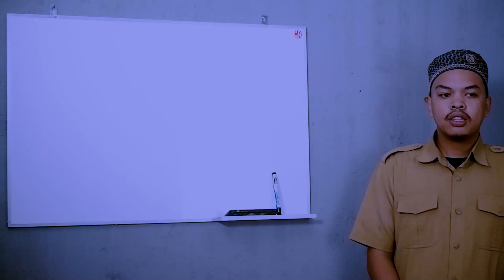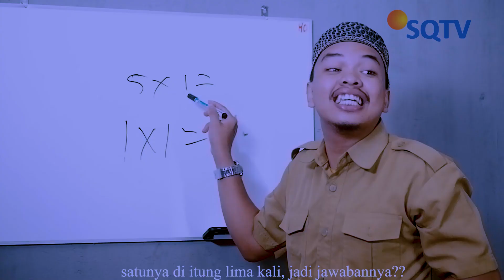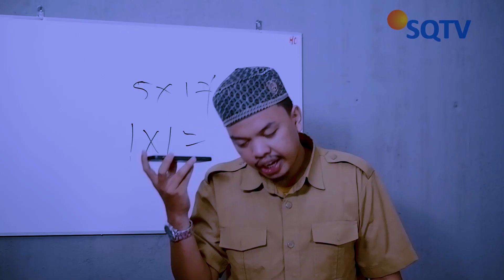SIKOLAH DOMPALA EPISODE 2 '" BELAJAR KALI KALI "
SILAHKAN LIKE COMENT DAN JUGA SHAREE ,SEMOGA TERHIBUR